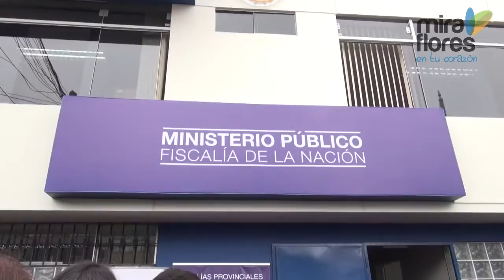Inauguración Fiscalia Miraflores